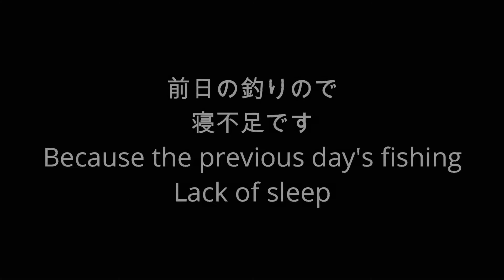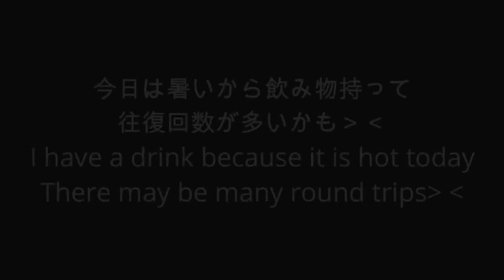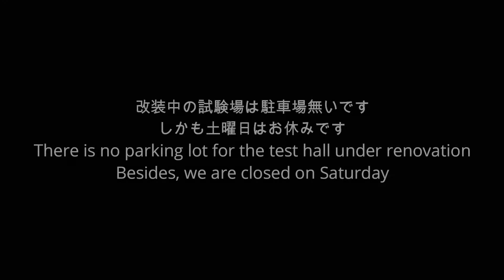【お手伝い】ライダースクールお手伝いRider school help【平針 ライダースクール レディース】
The secretariat also went to help the school this time
Since taking a picture in the course is prohibited, I took some pictures of lunch box videos

今回も事務局側でスクールのお手伝いに行ってきました
コース内は撮影禁止なのでお弁当動画少し撮影してみた